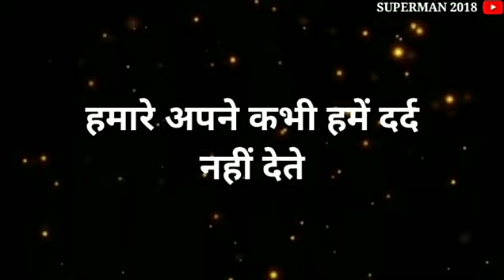Aankom se ghire aamsu.., Hindi dialogue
On memmory and status..